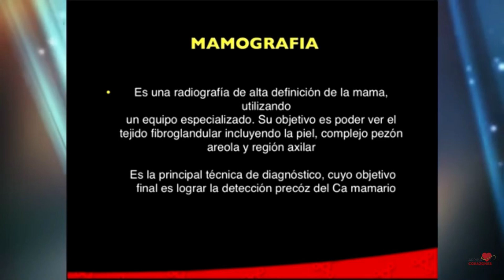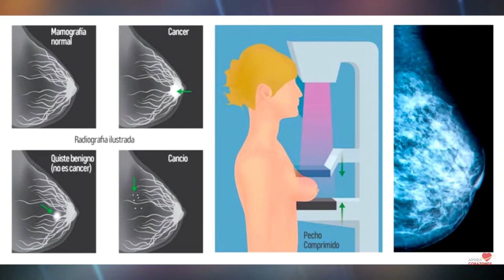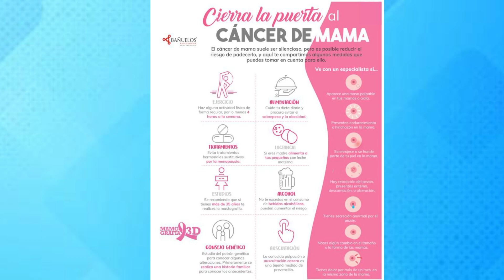Cáncer de mama: Cómo DETECTARLO de forma oportuna | SIGNOS del cáncer de mama | Mamografía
¿Cómo se realizan las mamografías? ¿A qué edad es recomendable hacérmela? El Médico Radiólogo Diego Bañuelos Robles, nos comparte los estudios de DetecciónOportuna del CáncerDeMama, y el procedimiento ante cualquier signo de alerta.